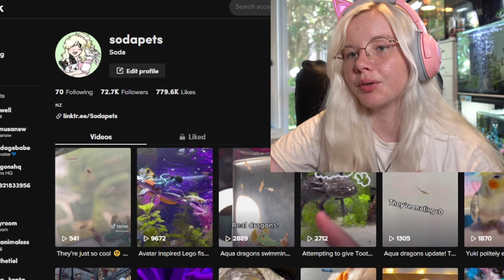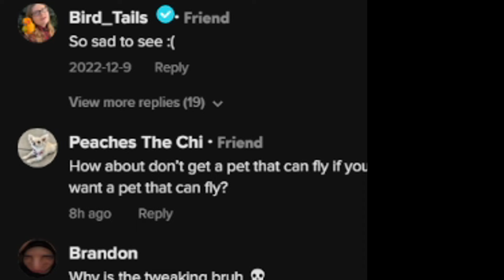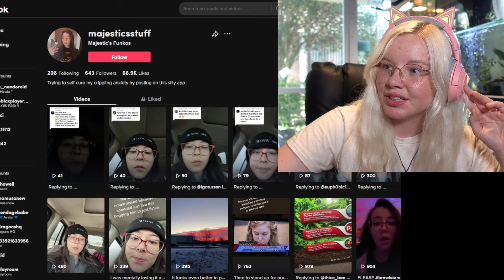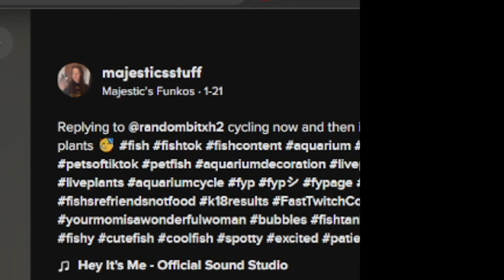DON’T DO THIS! TERRIBLE VIRAL PET TIKTOKS